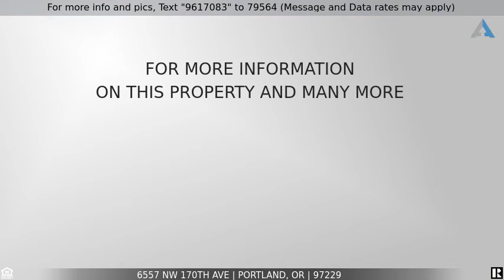Priced at $899,000 - 6557 NW 170TH AVE, Portland, OR 97229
Quality Arbor built home with lot of upgrades!

Quality Arbor built home with lot of upgrades! Full bed & bath on main, backs to open space with ample privacy, East facing, upgraded hardwood floors, stainless Steel appliances, High CFM hood vent, new gas cooktop, 2 story open & high ceiling greatroom, Built-in cabinets, Media room w/storage, finished no maintenance backyard, AC, Upgraded Washer & Dryer included. Desirable schools, Walk to Springville elementary, PCC, THPRD facilities, Pool & parks. **MUST SEE**, See open house timings.